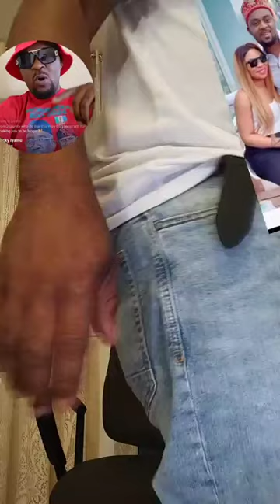WAHALA] ATITI SCATTER DION OSAGIE AGAIN OHH